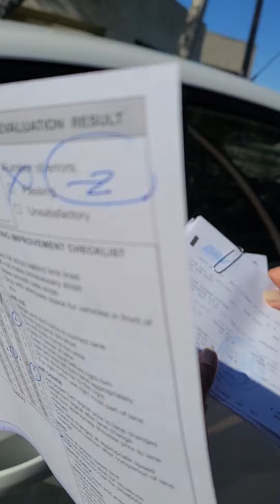Congratulations ate Josefina Finchum...Driver's license..👍👍👍